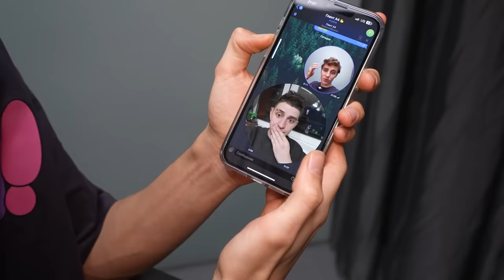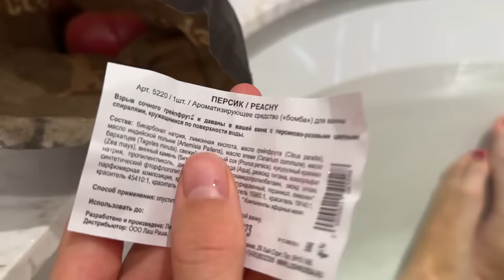Поменялись ЖИЗНЯМИ на 24 Часа !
Если тебе еще нет 25 лет, переходи по ссылке, регистрируй свою карту «Мир»и получай кешбэк 10% за покупки у партнеров

Pb3XmBtzszZ7TmUiX6AcdPk91adq9JkkmRotrvz
В этом ролике мы решили поменяться жизнями на один день с Риви ! Ее ждет набор настоящих мужских дел таких как рыбалка и автосервис, а меня (Влада А4) ждет день женский мир со всякими там педикюрами и антицеллюлитным массажем ! Посмотрим у кого жизнь труднее, а у кого веселее !